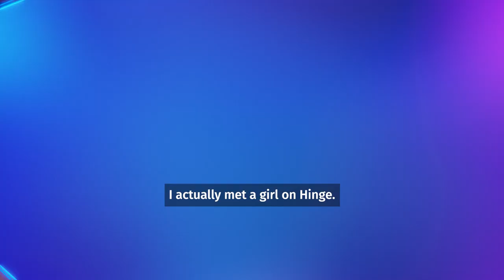LMAOF in Denver: Join LMAOF for Comedy Night in the Mile High City on OFTV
Brandt Tobler, Christie Buchele, and Alec Flynn take the mic to ask the big questions: Does Heaven have wheelchair ramps? Are people really that into hiking? How much kink is too much? Hear what three of the Mile High City's funniest are thinking, on stage and off, when LMAOF comes to Denver.